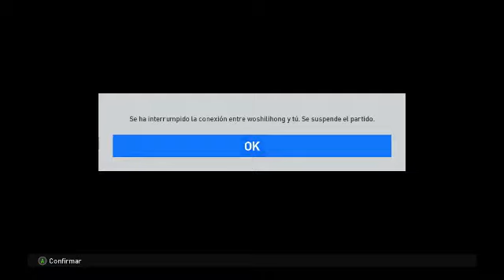pes17 VERY PIG MATHC CANSELADEYSON , 0 O CAPUT , NAINTIN ABSOLUT